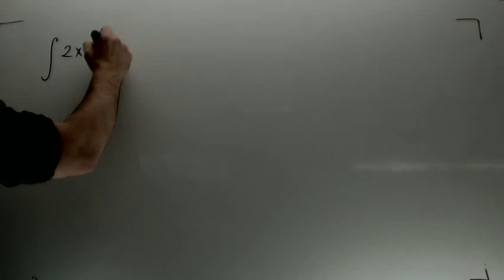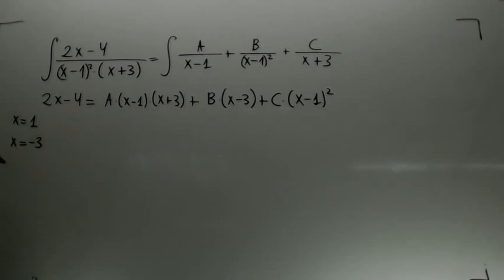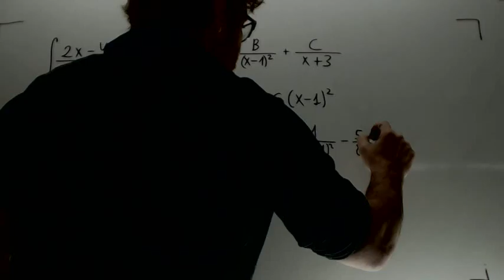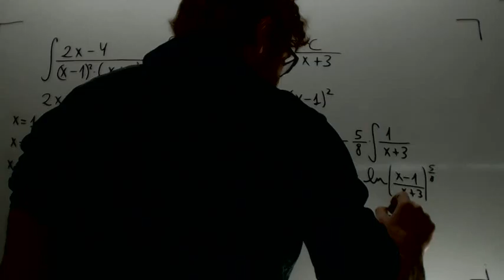Academia Usero Estepona